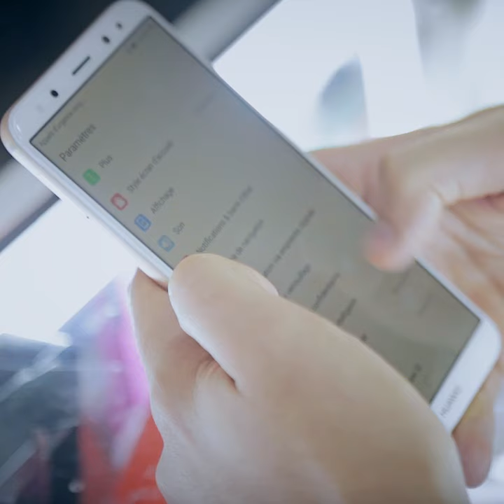سمارتفون رائع بثمن خيالي .. واش تقدرو تقلعوه؟